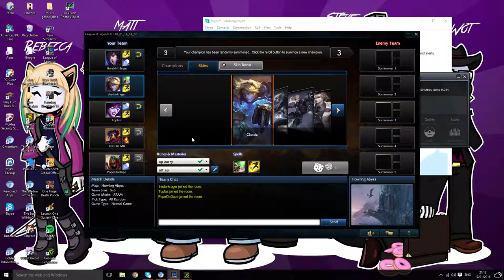League of legends Episode 1 Susan album party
Morons play ARAM on League of legends while just having a general chat